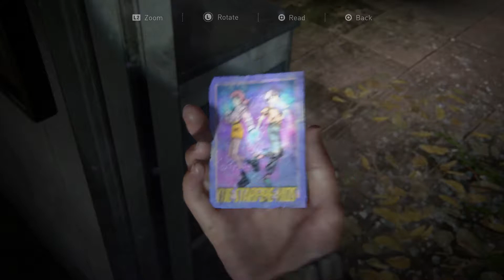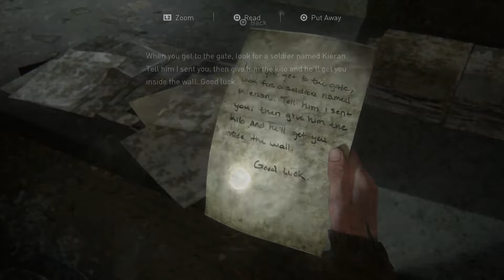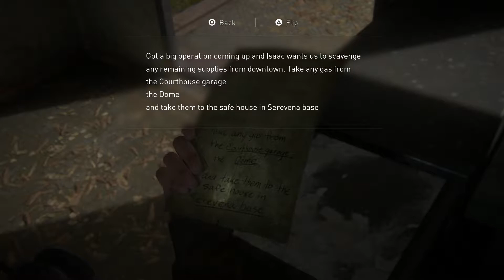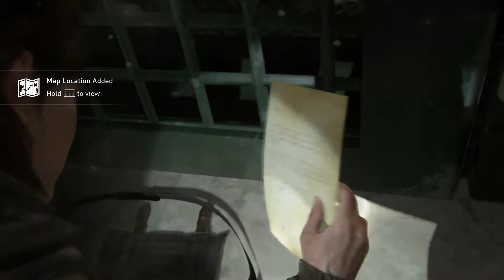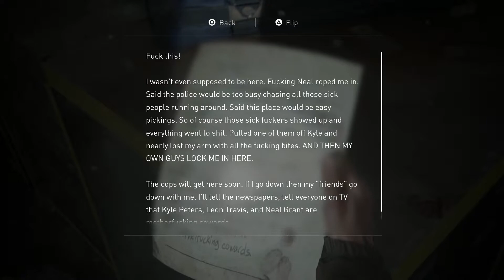The Last Of Us Part 2 (BLIND) - #4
After a long 7 year wait, we've fnally gotten our hands on The Last Of Us 2! Join me, as I suffer through this heart wrenching story for the first time!

---Comedy Sketch!---
CloudCinematics -

---Social Sites---

Huh?

PookaBound-